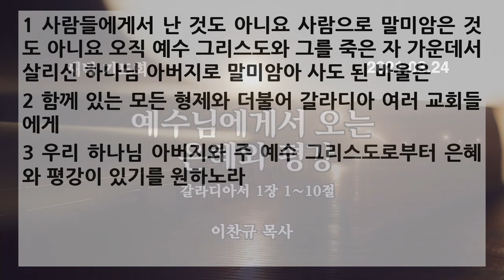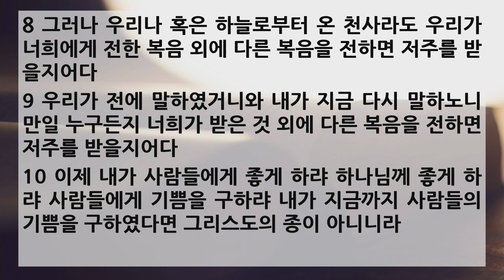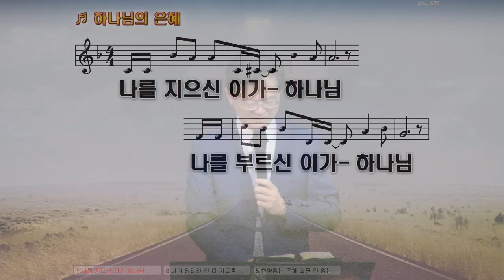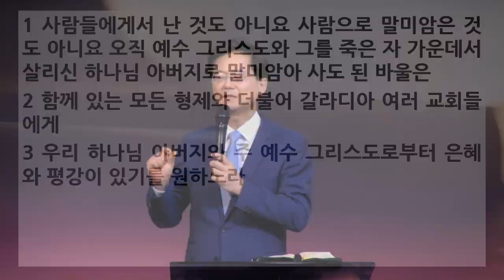새벽 예배 설교 | 2021.03.24 | 예수님에게서 오는 은혜와 평강 | 갈라디아서 1장 1~10절 | 이찬규 목사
예수님에게서 오는 은혜와 평강 (갈라디아서 1장 1~10절)